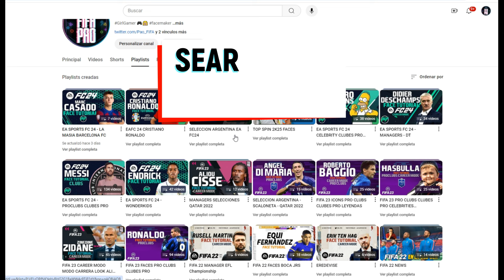EA FC 25 LIONEL MESSI FACE - Pro Clubs Face Creation - CAREER MODE - LOOKALIKE INTER MIAMI PLAYER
HOW CREATE TO LIONEL MESSI FACE -  Pro Clubs Face Creation - CAREER MODE - LOOKALIKE INTER MIAMI PLAYER
step-by-step tutorial on how to make faces for pro clubs, player career mode, coach career mode with EA FC 25 CRANIUM's internal editor.

COMO CREAR A LIONEL MESSI FACE -  Pro Clubs Face Creation - CAREER MODE - LOOKALIKE INTER MIAMI PLAYER
tutorial paso a paso de como hacer caras para clubes pro, MODO CARRERA jugador, modo carrera entrenador con el editor interno de EA FC 25 CRANIUM.

Comment créer LIONEL MESSI FACE
tutoriel étape par étape sur la façon de créer des grimaces pour les clubs professionnels, le mode carrière de joueur, le mode carrière d'entraîneur avec l'éditeur interne d'EA FC 25 CRANIUM.

So erstellen Sie
Schritt-für-Schritt-Anleitung zum Erstellen von Gesichtern für Proficlubs, zum Spielerkarrieremodus und zum Trainerkarrieremodus mit dem internen Editor von EA FC 25 CRANIUM.

EAFC25
EA fc 25